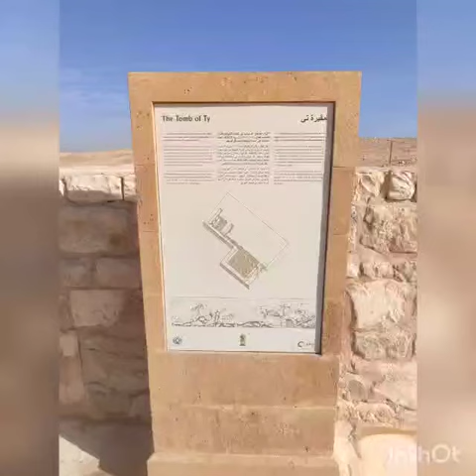مقبرة تي بسقارة 💞